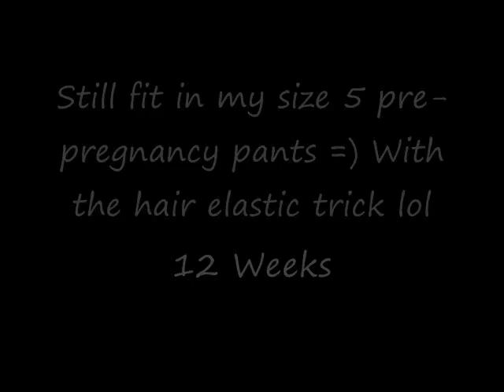First Trimester: Weeks 4-12 Belly Shots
Here's the first trimester!